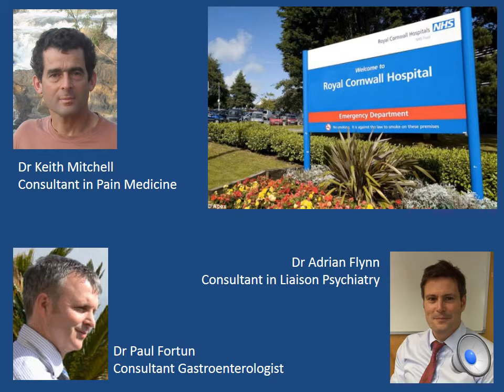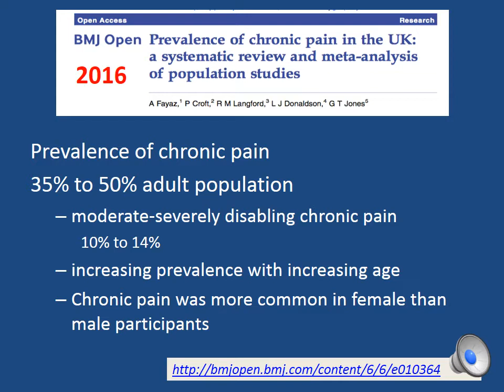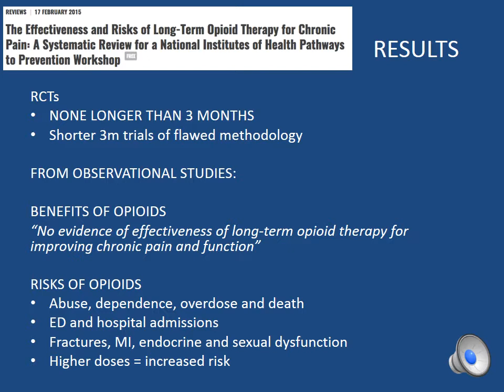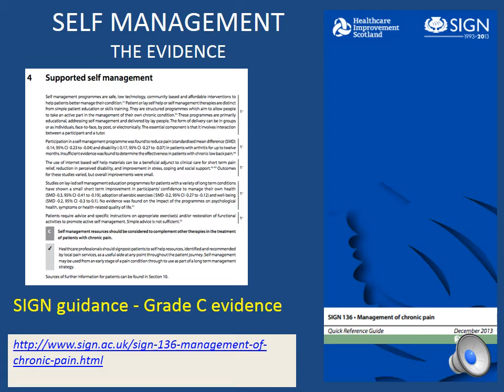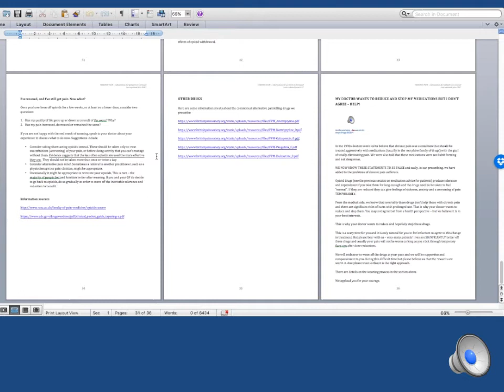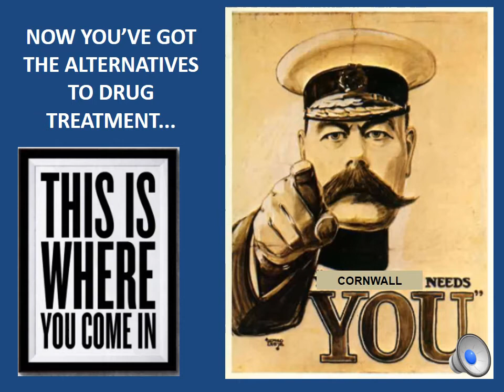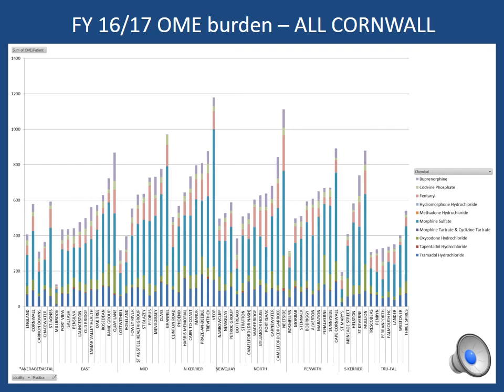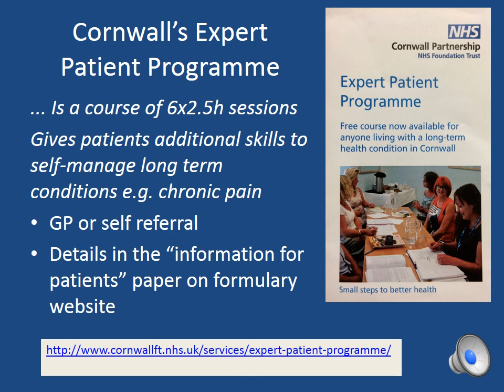Cornwall's Opioid Strategy - GP Locality meetings July 17 movie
Cornwall is a heavy prescriber of opioid analgesics. Here we present our plan of delivering alternative (self) management plans for patients and start GPs thinking about deprescribing opioids for chronic pain.